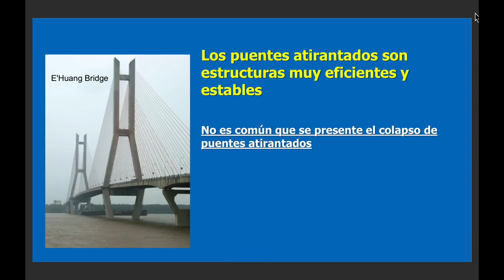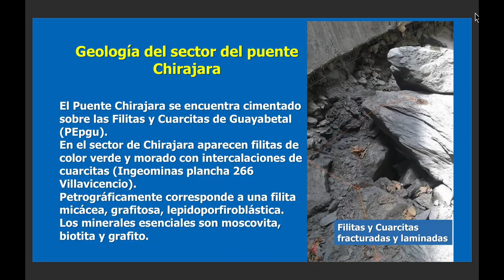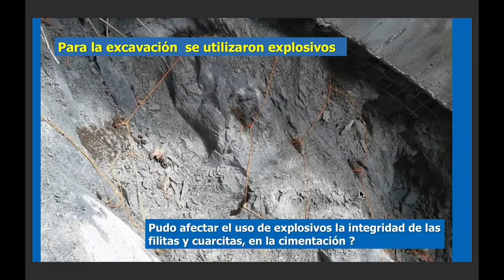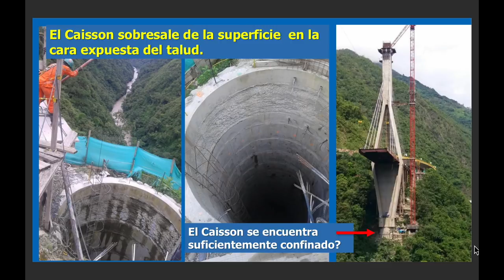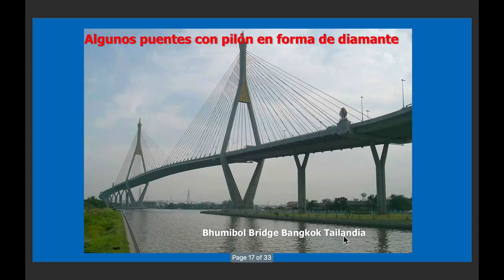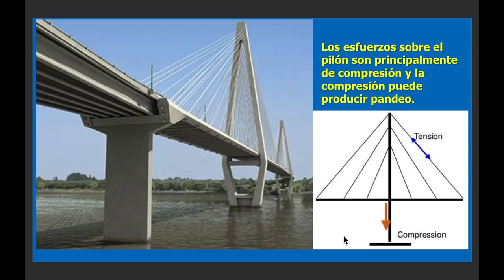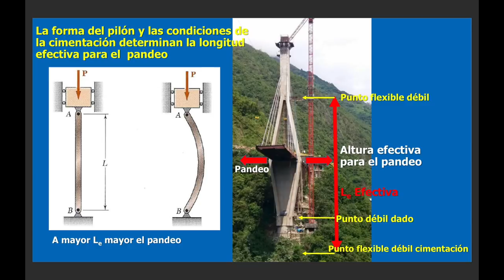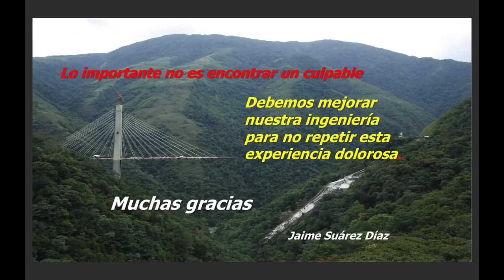Colapso del Puente Chirajara | Riesgos Geológicos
¿Sabes porqué se desplomó el Puente Chirajara, en la Ruta Nacional 40 de Colombia?

El colapso del puente Chirajara aconteció: el 15 de enero de 2018, en Ruta Nacional 40 que conecta a Bogotá y Villavicencio. El desplome dejó un saldo de diez obreros fallecidos, ocho heridos y dos desaparecidos.

Históricamente, la autopista al Llano ha sido escenario de grandes derrumbes, deslizamientos y movimientos de masa. Debido a las difíciles condiciones geológicas y topográficas de la cordillera Oriental de Colombia. El evento más recordado, es conocido como la tragedia de Quebrada Blanca ocurrida el 28 de junio de 1974 que dejó al menos 500 personas fallecidas.

¿Cuál fue el mecanismo de colapso del puente Chirajara?

¿Por qué en Chirajara falló el pilón?

¿Pudo afectar el uso de explosivos la integridad de las filitas y cuarcitas, en la cimentación?

¿Se encuentra suficientemente confinado el Caisson?

¿Cuál es el efecto de la falta de rigidez del apoyo de la cimentación?

¿La forma y esbeltez del pilón del puente de Chirajara lo hace susceptible a fallar por pandeo?